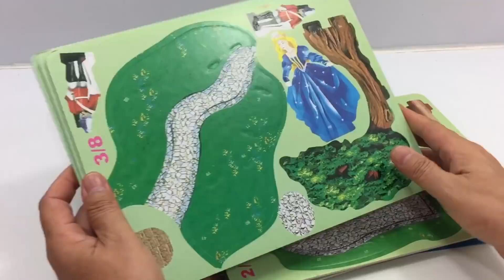DIY Miniature Cinderella ~ My 3D Fairy Tale Puzzle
Let's assembly the 3D Puzzle Cinderella with this video tutorial together now. It's really fun and joyful.